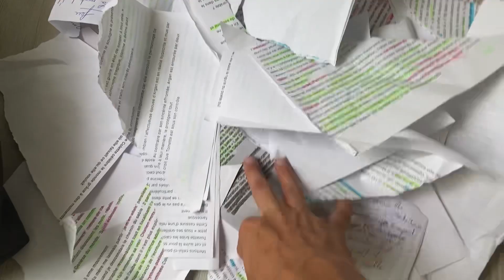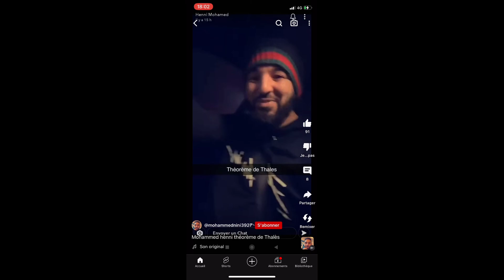La fin de l’année scolaire: je vous raconte tout